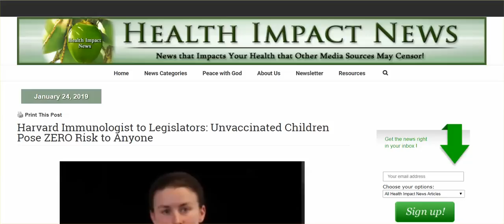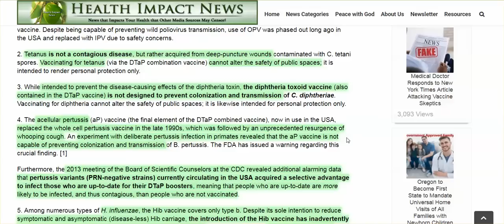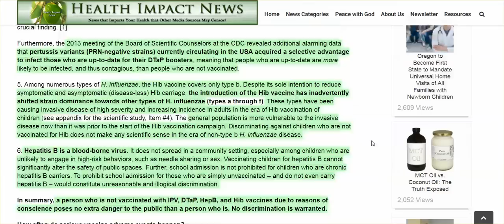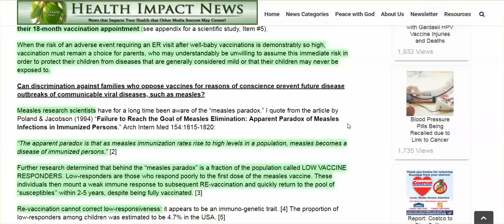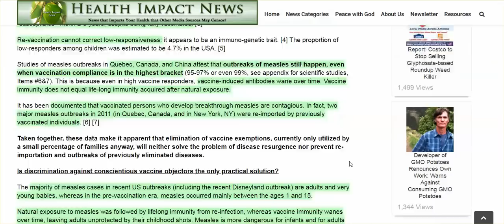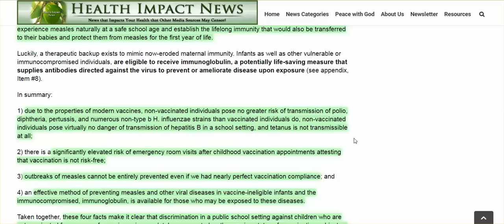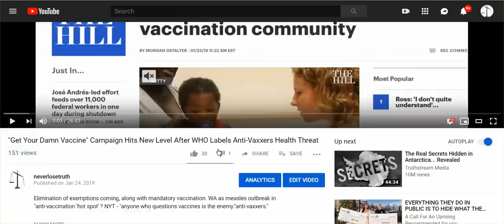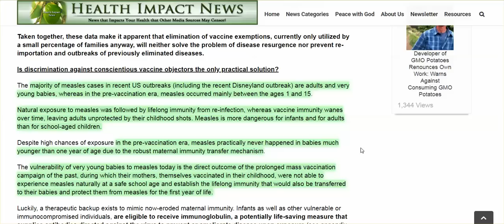Immunologist's Open Letter To Legislators - Unvaccinated Children Pose No Public Threat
Dr. Tetyana Obukhanych

Dr. Tetyana